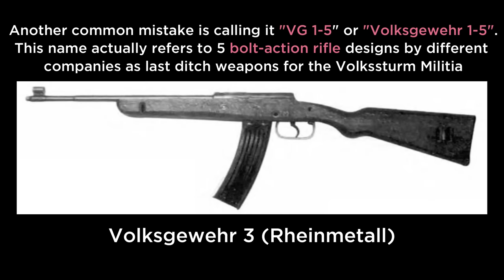This Shouldn't Be An Assault Rifle